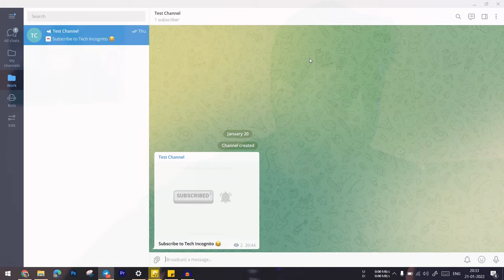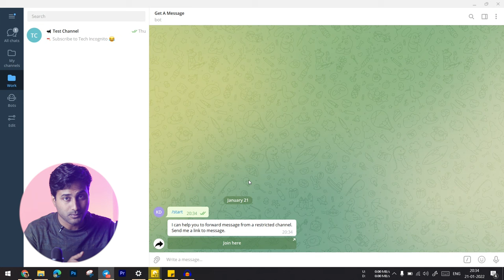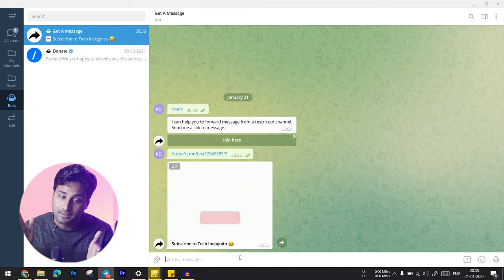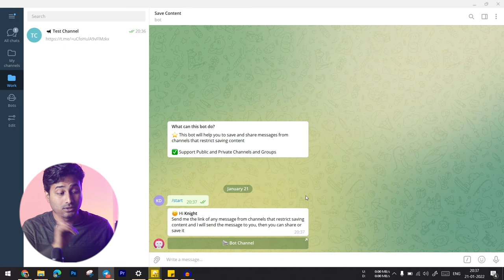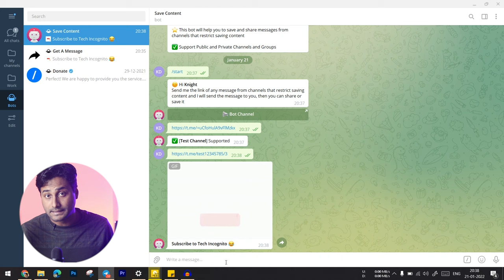Bypass Telegram Forward restriction on any channel | Telegram Forward enable करो किसी भी channel में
How to bypass Telegram forward restriction on any channel using this simple technique.

Intro: 00:00
About solution: 00:28
Tutorial: 01:35
My views: 05:37
My camera
50mm Lens
My tripod
2nd Tripod